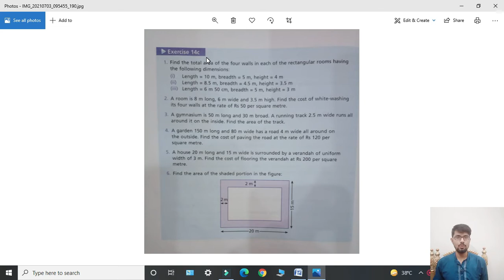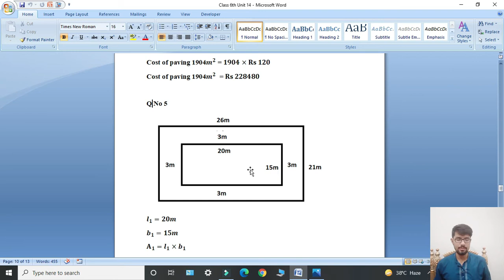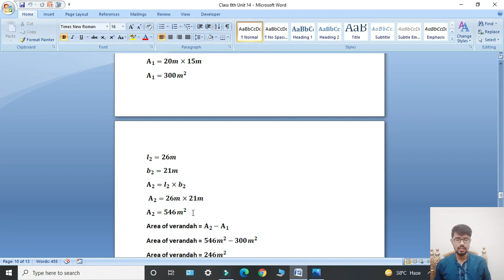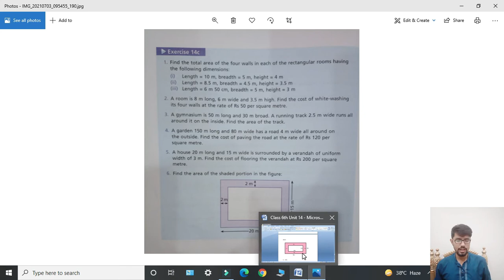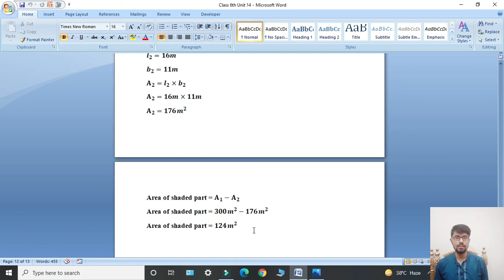Oxford Maths Countdown || Class 6 || lecture 85 || Exercise 14c Question Number 5 and 6 Solution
In this lecture i will give solution of Question Number 5 and 6 of Exercise 14c. Topic of your Unit 14 is Mensuration: Area.
QNo5,6
Mensuration:Area